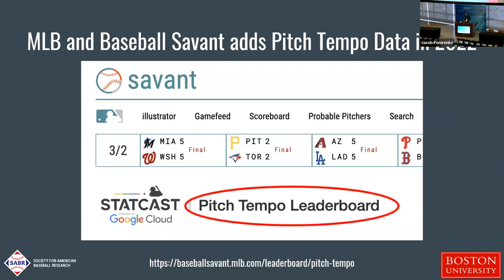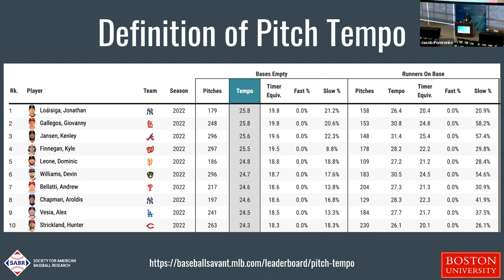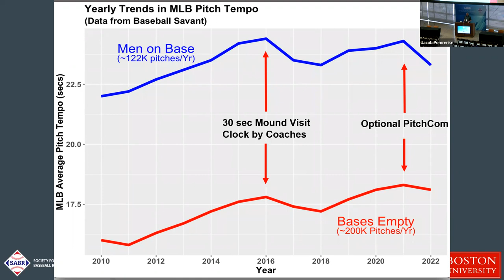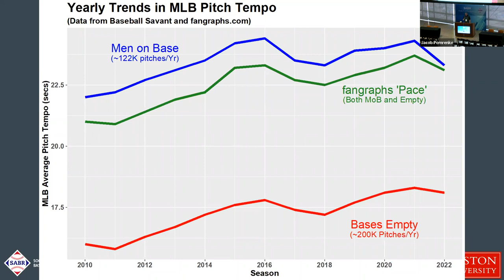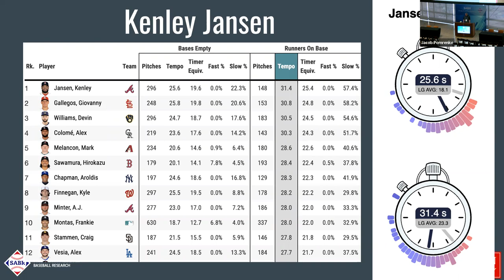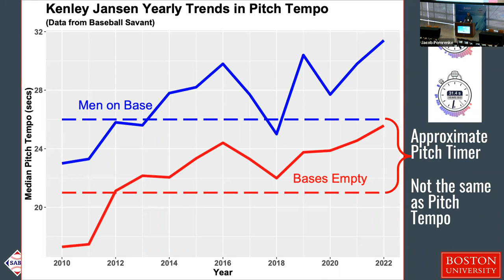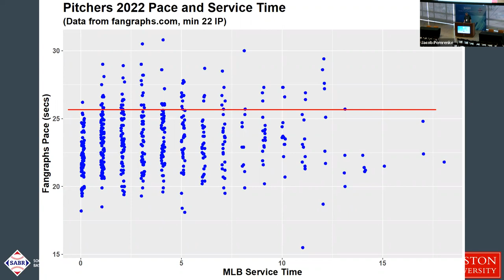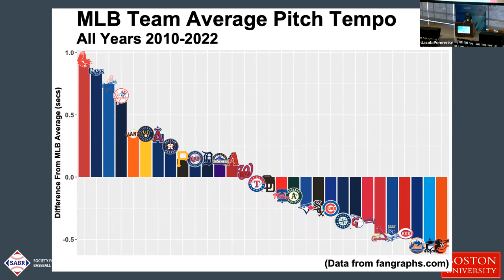2023 SABR Analytics: Andy Andres, "Trends in MLB Pitch Tempo Since the Start of Pitch Tracking"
On Sunday, March 12, 2023, at the SABR Analytics Conference in Phoenix, Arizona, Andy Andres gave a research presentation on "Trends in MLB Pitch Tempo Since the Start of Pitch Tracking."

To learn more, visit SABR.org/analytics.